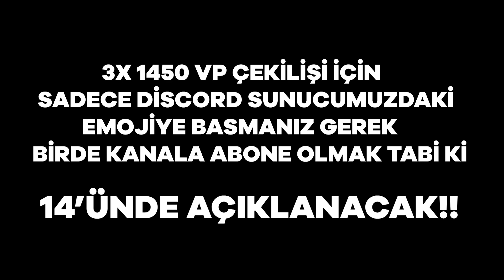ROGU BIÇAK ATAMAYINCA DELİRDİ!!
Merhaba, bu kanalda ünlü valorant yayıncılarının ve ünlü e sporcuların en iyi vuruşlarını, faillerini ve en eğlenceli anlarını paylaşıyoruz. Şİmdiden teşekkürler :) YAYINCI

3X 1450 VP
Çekilişe katılmak için yapmanız gerekenler
2-) Videoyu beğenmek
3-) Yoruma Insta veya discord adınızı yazamanız
Çekiliş sonuçları Discord hesapından açıklanacaktır